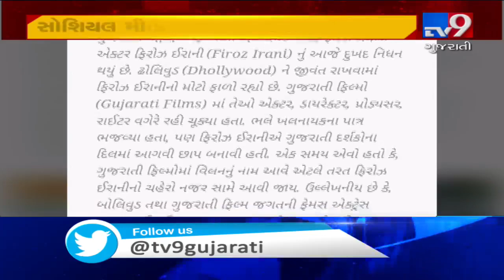I Am Alive, says movie actor Firoz Irani over his death news | Tv9GujaratiNews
I Am Alive, says movie actor Firoz Irani over his death news